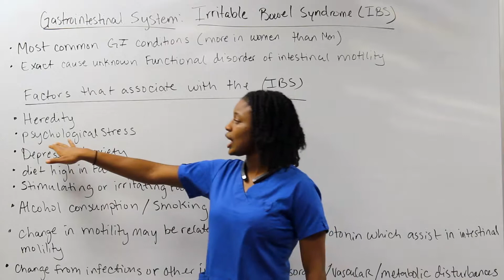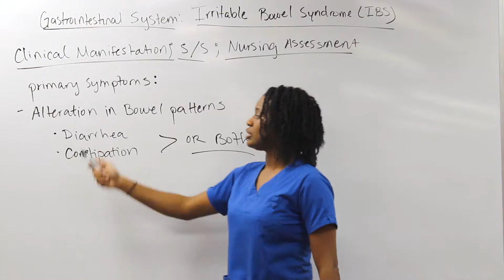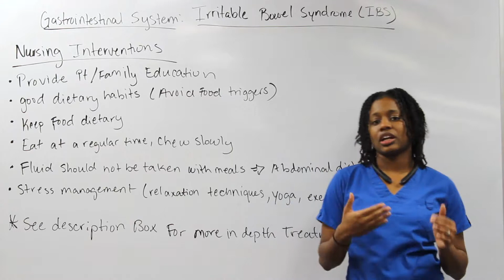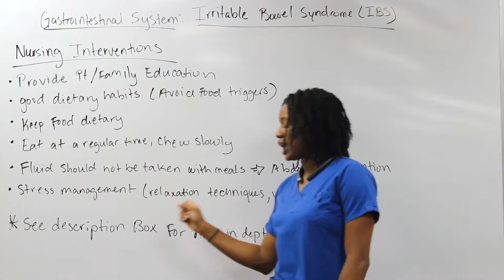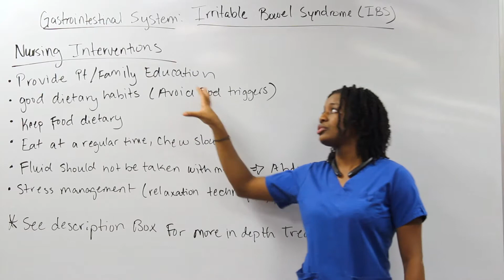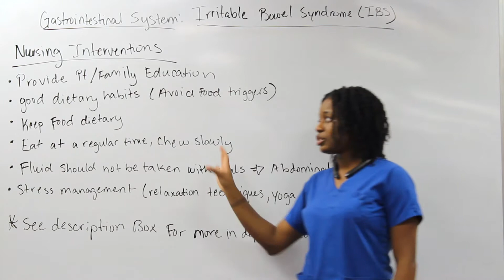Medical Surgical Gastrointestinal System: Irritable Bowel Syndrome (IBS)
Hello Everyone, here is a gastrointestinal lecture on Irritable bowel Syndrome made easy to understand to help aide in your study sessions. I have gathered all of the important information from my Med- Surg Book (Brunners and Suddarth 12th edition) that will prepare you for your nursing test whether it is for school or NCLEX.

Here are some Extra information that may help and guide you..

Pathophysiology of IBS:

IBS results from a functional disorder of intestinal motility. The change in motility may be related to neuroendocrine dysregulation, especially if there are changes in serotonin signaling, which regulates intestinal motility. Changes in intestinal motility may also result from infections or other inflammatory disorders or vascular or metabolic disturbances. The peristaltic waves are affected at speciﬁc segments of the intestine and in the intensity with which they propel the fecal matter forward. There is no evidence of inflammation or tissue changes in the intestinal mucosa (Costedio, Hyman & Mawe, 2006; Hasler, 2007).

Clinical Manifestation:

Pain, bloating, and abdominal distention often accompany changes in bowel pattern. The abdominal pain is sometimes precipitated by eating and is frequently relieved by defecation

Assessment and Diagnostic Findings:

Specific diagnostic criteria established through international consensus conferences have led to improved diagnosis of IBS. Criteria include recurrent abdominal pain or discomfort for at least 3 days a month in the past 3 months, including two or more of the following: (1) improvement with defecation; (2) onset associated with change in frequency of stool; and (3) onset associated with change in appearance (form) of stool (Laine & Goldman, 2007; Spiller, 2007). A deﬁnite diagnosis requires tests that conﬁrm the absence of structural or other disorders. Stool studies, contrast x-ray studies, and proctoscopy may be performed to rule out other colon diseases. Barium enema and colonoscopy may reveal spasm, distention, or mucus accumulation in the intestine (Fig. 38-2). Manometry and electromyography (EMG) are used to study intraluminal pressure changes generated by spasticity.

Medical Management:

A high-ﬁber diet is prescribed to help control the diarrhea and constipation. Exercise can assist in reducing anxiety and increasing intestinal motility. Patients often ﬁnd it helpful to participate in a stress reduction or behavior modiﬁcation program. Hydrophilic colloids (ie, bulk) and antidiarrheal agents (eg, loperamide) may be given to control the diarrhea and fecal urgency. Antidepressants can assist in treating underlying anxiety and depression but also have secondary beneﬁts. They may affect serotonin levels, thus slowing intestinal transit time and improving diarrhea and abdominal comfort. Anticholinergics or antispasmodics (eg, propantheline [Pro-Banthine]) may be prescribed to decrease smooth muscle spasm, decreasing cramping and constipation. Tegaserod was previously prescribed to treat women with IBS whose chief complaint was chronic constipation. Tegaserod was stopped for IBS treatment because it was associated with increased risks of myocardial infarction and stroke (Harmon, 2007; Laine & Goldman, 2007). Other alternatives for IBS management include probiotics and alternative medicines. Probiotics are bacteria that include Lactobacillusand Biﬁdobacteriumthat can be administered to help decrease abdominal bloating and gas. Complementary medicine approaches to treatment of IBS include artichoke leaf extract, peppermint oil, and caraway oil. They reputedly diminish IBS symptoms; however, formal studies are needed to examine their effectiveness (Harmon, 2007; Laine & Goldman, 2007).